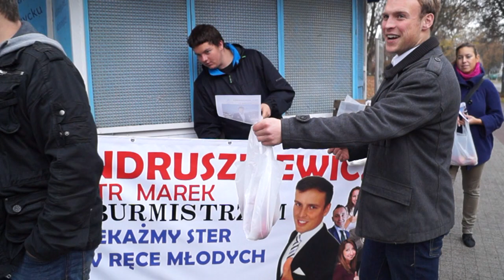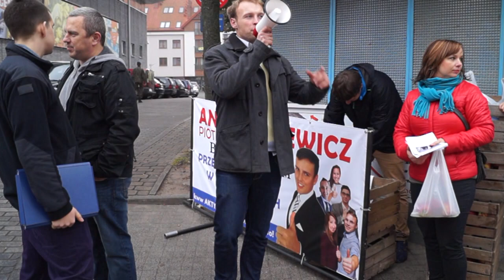Piotr Andruszkiewicz aktywnie zabiega o głosy wyborców